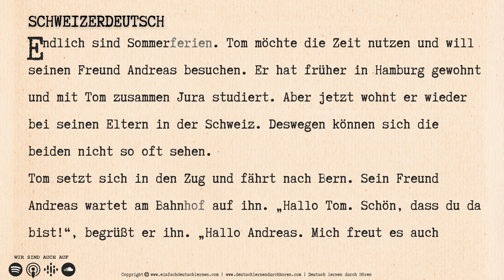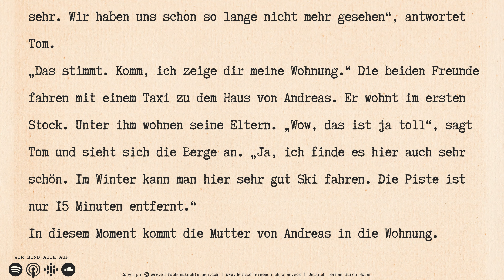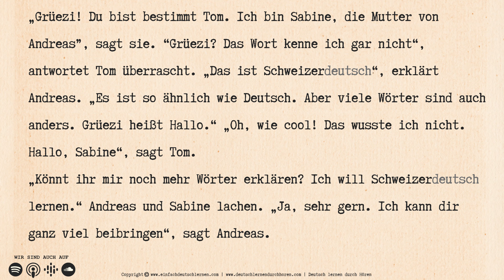#619 Schweizerdeutsch | Deutsch lernen mit Geschichten | Niveau A1-A2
Hörtexte & Lesetexte A1-A2

𝗛𝗜𝗟𝗙 𝗨𝗡𝗦! ►

Schweizerdeutsch

Endlich sind Sommerferien. Tom möchte die Zeit nutzen und will seinen Freund Andreas besuchen. Er hat früher in Hamburg gewohnt und mit Tom zusammen Jura studiert. Aber jetzt wohnt er wieder bei seinen Eltern in der Schweiz. Deswegen können sich die beiden nicht so oft sehen.
Tom setzt sich in den Zug und fährt nach Bern. Sein Freund Andreas wartet am Bahnhof auf ihn. „Hallo Tom. Schön, dass du da bist!“, begrüßt er ihn. „Hallo Andreas. Mich freut es auch sehr. Wir haben uns schon so lange nicht mehr gesehen“, antwortet Tom.
„Das stimmt. Komm, ich zeige dir meine Wohnung.“ Die beiden Freunde fahren mit einem Taxi zu dem Haus von Andreas. Er wohnt im ersten Stock. Unter ihm wohnen seine Eltern. „Wow, das ist ja toll“, sagt Tom und sieht sich die Berge an. „Ja, ich finde es hier auch sehr schön. Im Winter kann man hier sehr gut Ski fahren. Die Piste ist nur 15 Minuten entfernt.“
In diesem Moment kommt die Mutter von Andreas in die Wohnung. „Grüezi! Du bist bestimmt Tom. Ich bin Sabine, die Mutter von Andreas”, sagt sie. “Grüezi? Das Wort kenne ich gar nicht“, antwortet Tom überrascht. „Das ist Schweizerdeutsch“, erklärt Andreas. „Es ist so ähnlich wie Deutsch. Aber viele Wörter sind auch anders. Grüezi heißt Hallo.“ „Oh, wie cool! Das wusste ich nicht. Hallo, Sabine“, sagt Tom.
„Könnt ihr mir noch mehr Wörter erklären? Ich will Schweizerdeutsch lernen.“ Andreas und Sabine lachen. „Ja, sehr gern. Ich kann dir ganz viel beibringen“, sagt Andreas.